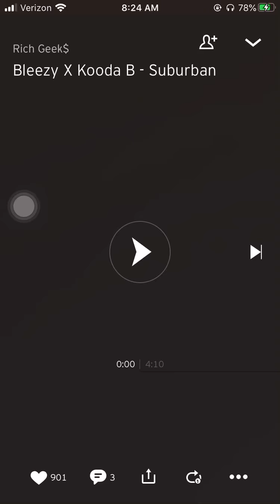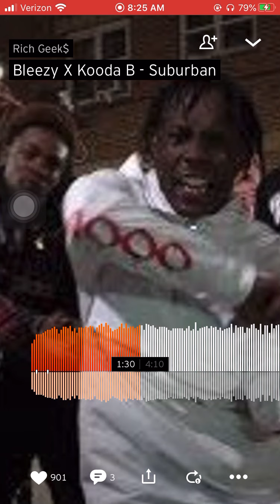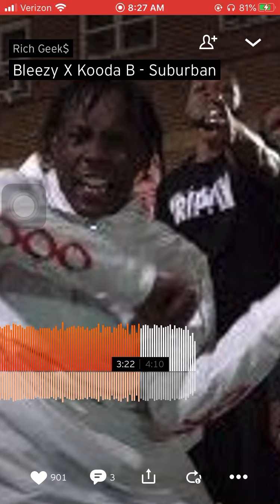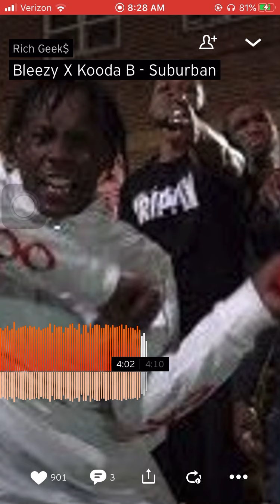Kooda B x Bleezy D.O.D - Suburban